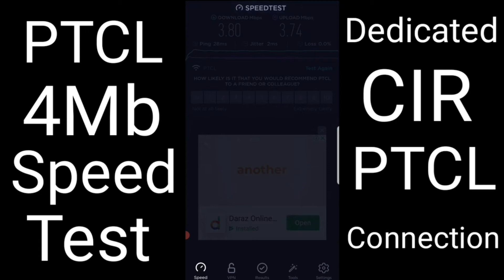PTCL Wifi 4Mbps Speed Test | Technical Jugaad Urdu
PTCL Wifi 4Mbps  Speed Test | Technical Jugaad Urdu . in this video I'm gonna show you ptcl 4mbps fiber speed test